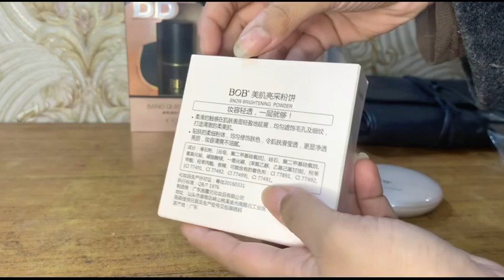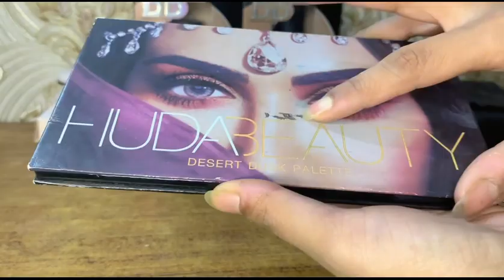My first ever makeup tour video 💄